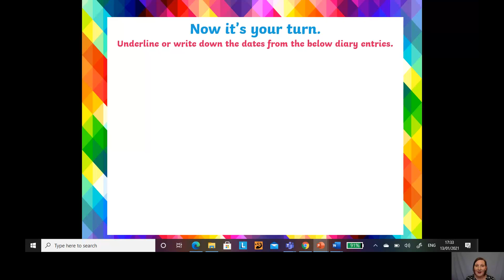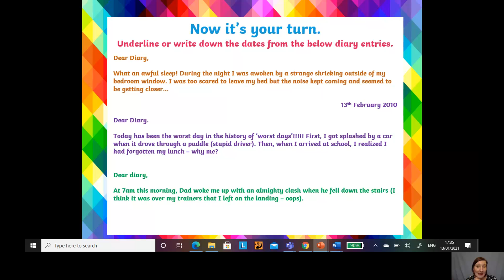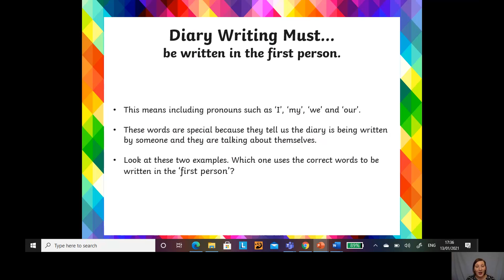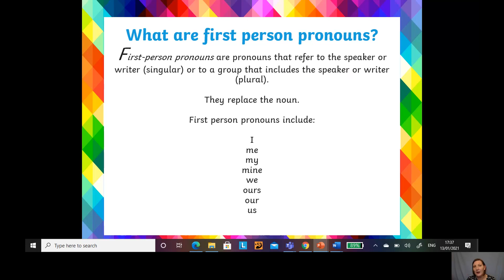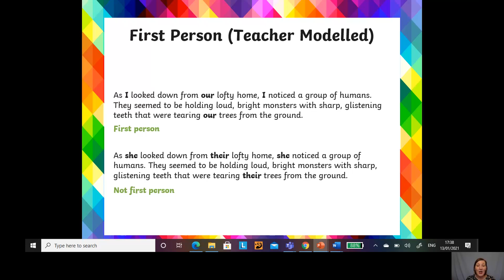Year 3 English Part 2 14th Jan